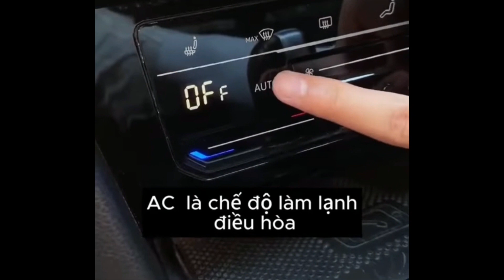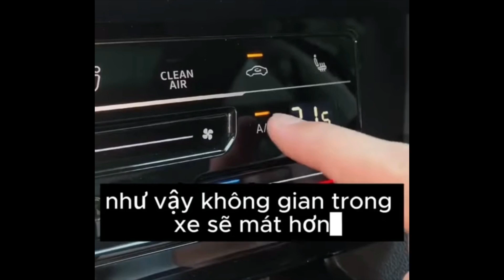Hướng dẫn sử dụng các nút điều khiển trên xe ô tô#giaothông